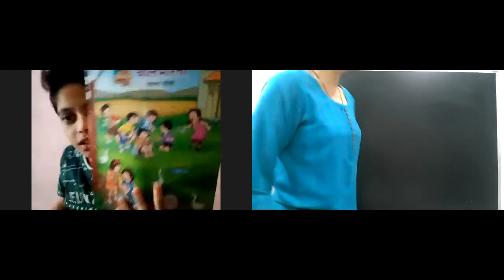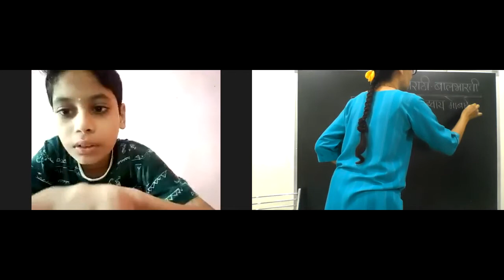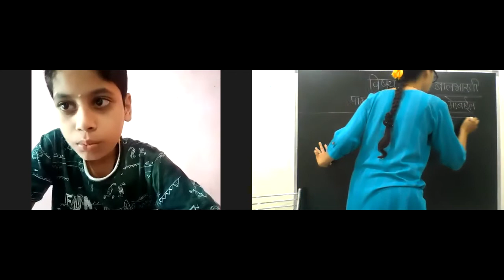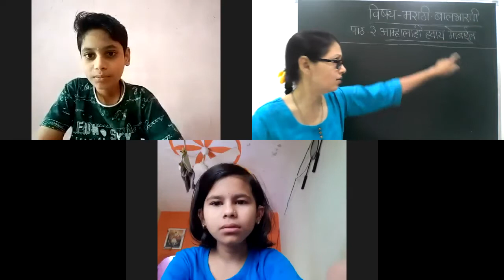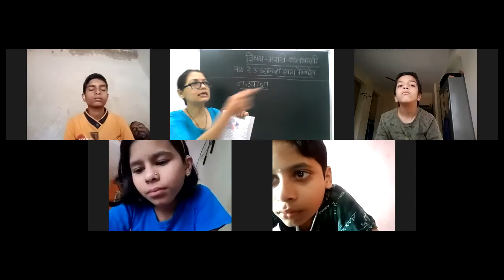आम्हालाही हवाय मोबाईल - १ , इयत्ता चौथी बालभारती मराठी